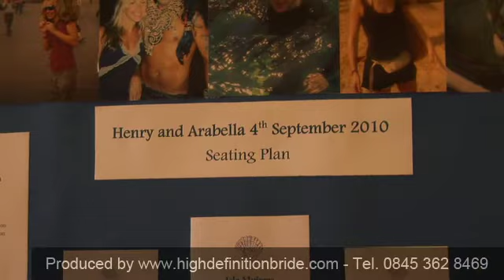Professional Wedding Videography Oxted - Oxted Wedding Videography, Surrey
High Definition Bride is a professional wedding video production company with post-production facilities in Oxted, Surrey. However it is important to mention that we also run a separate video production company, between us we have over 40 years of experience in broadcast media production. We are experienced in working with client needs from small businesses to Led Zeppelin so you can rest assured that we have the skills to capture your day beautifully and with immense care.